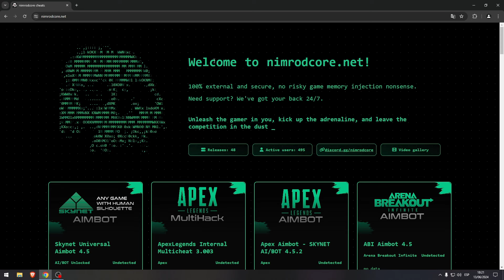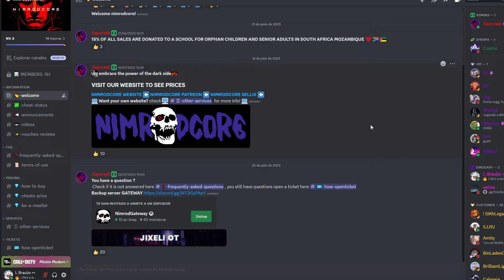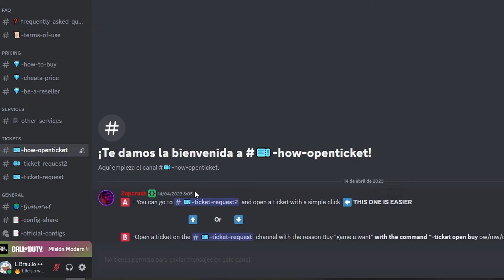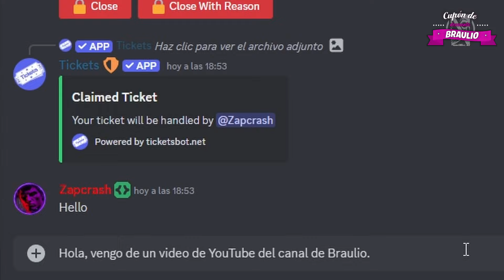AIM ASSIST PARA COD WARZONE, MW2, MW3 | NIMRODCORE.NET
⚠️Olvidaba mencionar que para las personas que deseen obtener este producto gratuitamente, existe un sorteo activo para tres códigos de activación (tres ganadores), si no ganas el primero, serás el segundo, y si no podrás ser el tercer ganador.
⌚Marcas de tiempo
00:00 Gameplay
05:03 Atención
05:33 Explicación de Nimrodcore
08:17 Código | Cupón
09:29 Demostración

🌾┃ Discord personal: brauliio
❌Tags (Ignorar) ❌